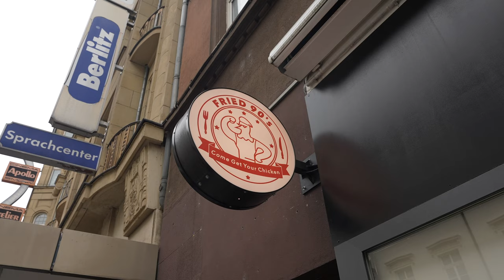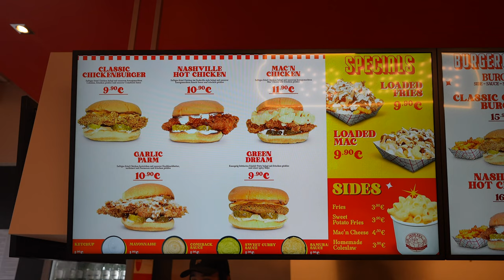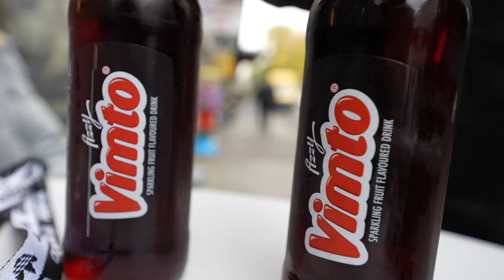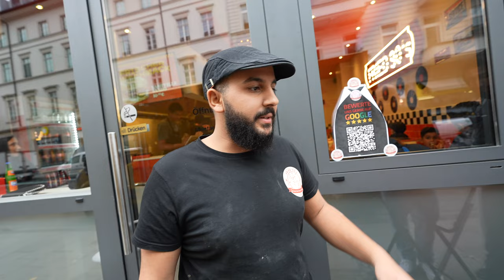FRIED CHICKEN wie in den USA? 🤔